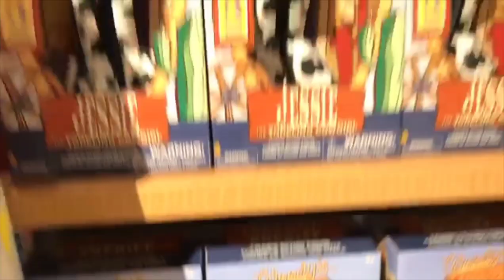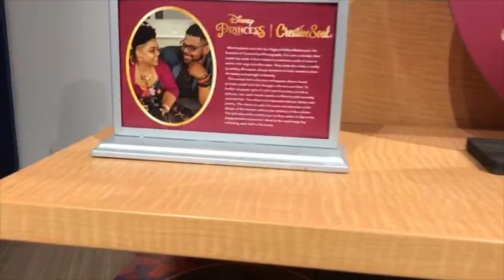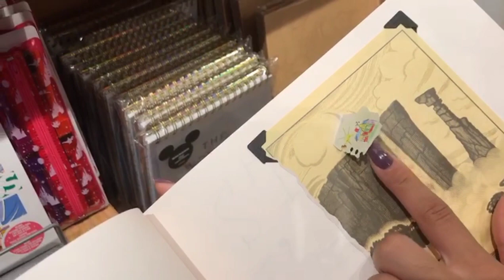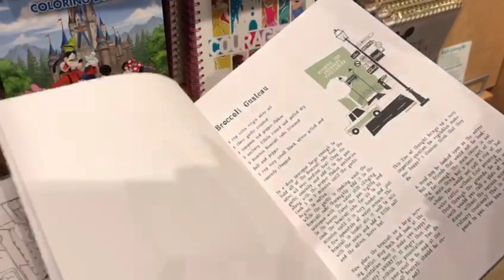FOMOS NA LOJA DA DISNEY!!!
oii gente!! hoje vamos mostrar uma lojinha que achamos da Disney aqui em Orlando, deixem seu like, se inscreva e ativem o sininho para receber mais vídeos do nosso dia a dia!